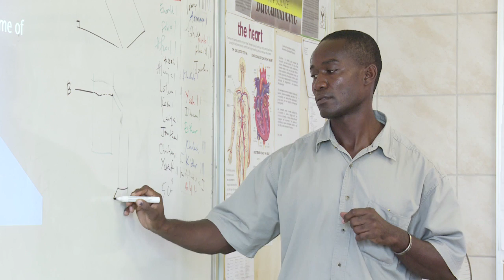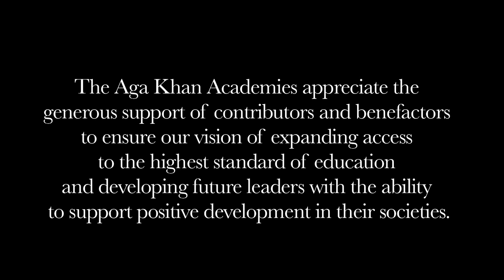AKA Developing Leaders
The aim of the Aga Khan Academies is to develop future leaders with the skills and knowledge to support positive development in their societies. The Academies achieve this by recruiting exceptional young people from all backgrounds and providing them with the highest international standard of education.